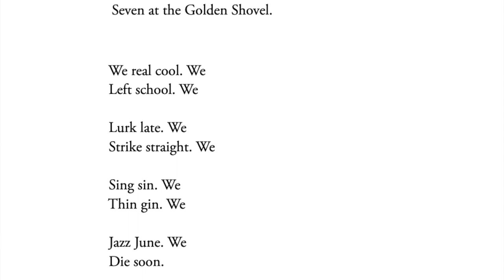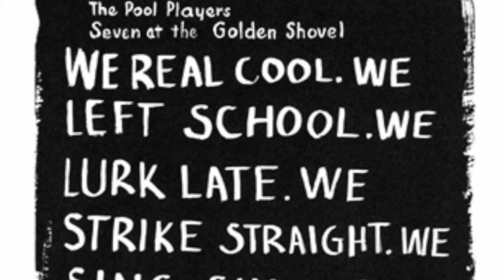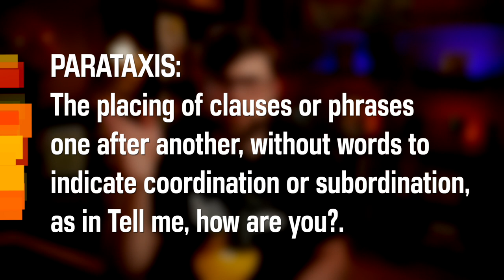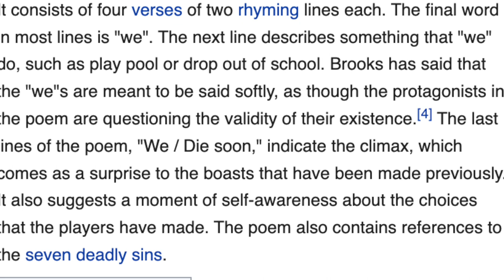We Real Cool by Gwendolyn Brooks - Poem Summary, Analysis, Review, Theme, Meaning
Welcome to the CodeX Cantina where our mission is to get more people talking about books! Was there a theme or meaning you wanted us to talk about further? We head to Chicago for "We Real Cool" by Gwendolyn Brooks today. A brief, but poignant story about boys skipping school to hang out at a pool hall. Let's talk about identity and more today.